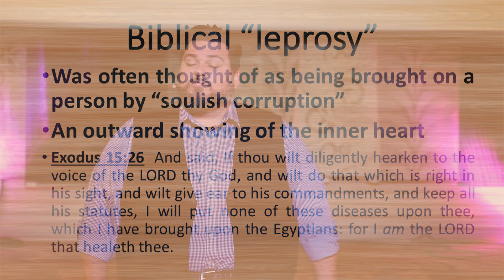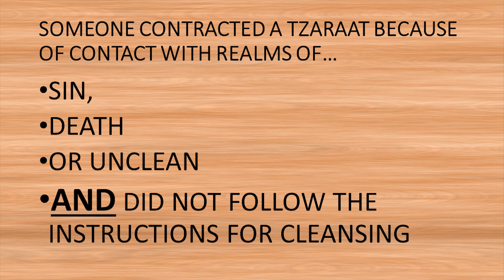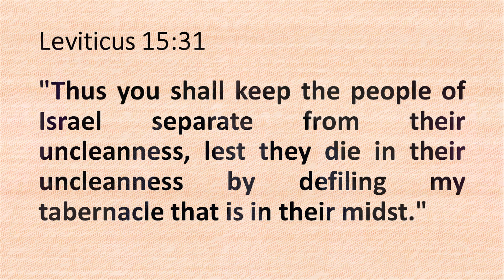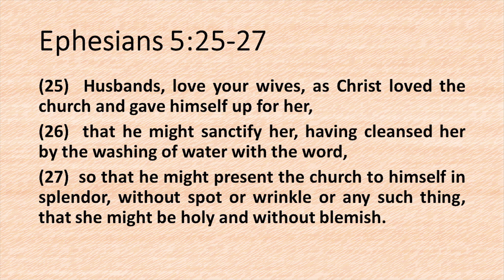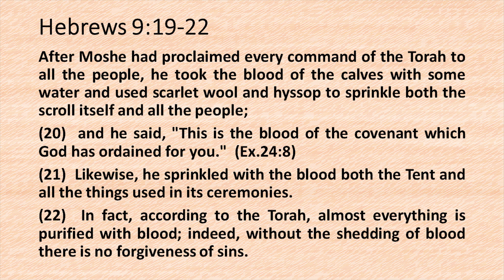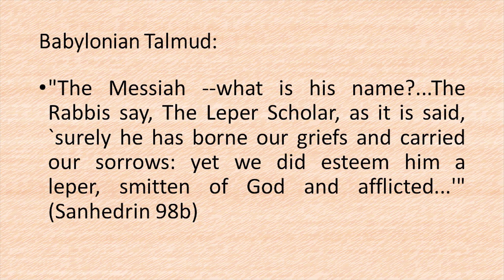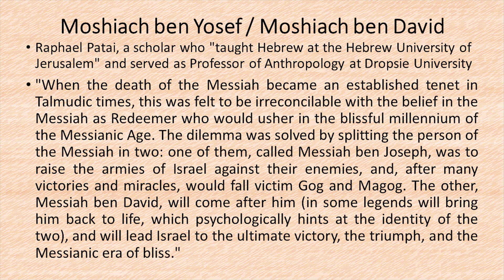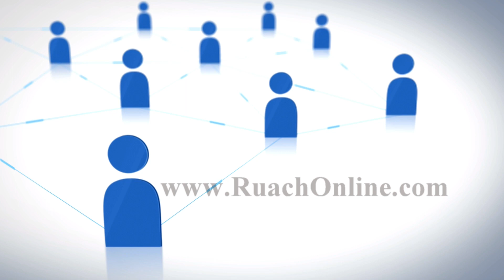Metzora - cleansing the Leper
Shalom Y'all, this week we look at the process for cleansing and relate that to the work of Moshiach.

Hebrew Nation Radio, Wednesdays at 8pm est & Sundays at 4pm est.